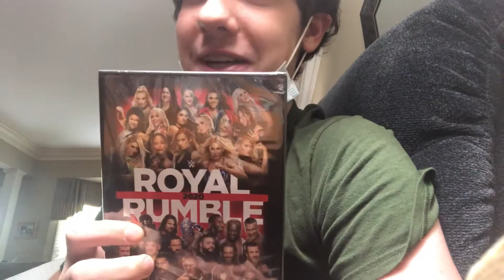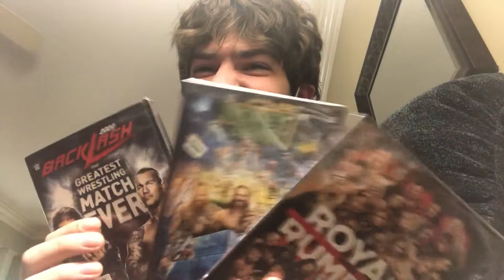Wwe dvd unboxing